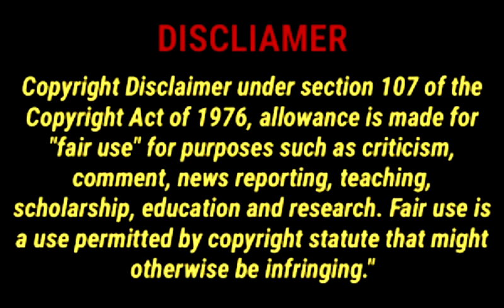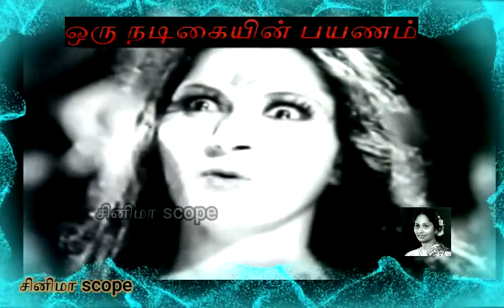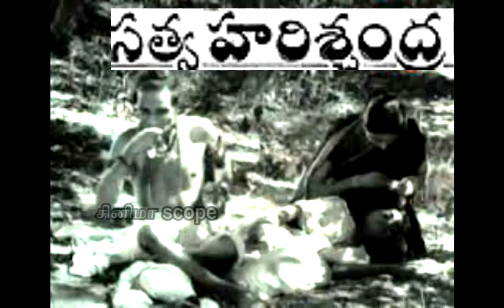Actress Kannamba Life history in tamil /நடிகை கண்ணாம்பாவின் தமிழ் திரையுலக பயணம்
பழம்பெரும் நடிகை கண்ணாம்பா
 அவர்களை பற்றிய சுவாரசியமான சில விஷயங்கள்
The journey of an actress